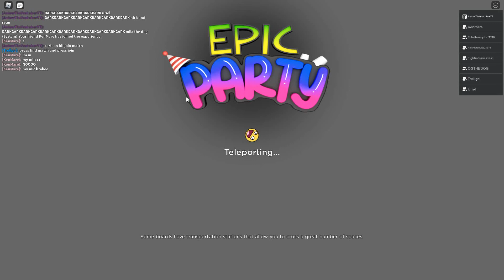RYAN RAGE QUITS!!! Neo Roblox #6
BombOomb: couldn't find channel
Nightmare Rules: couldn't find channel
CartoonistBF: couldn't find channel